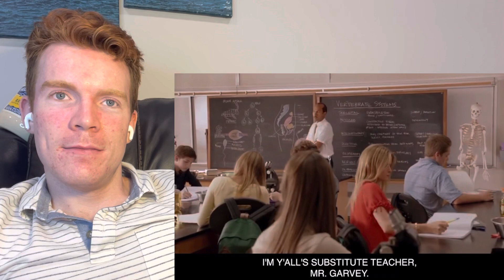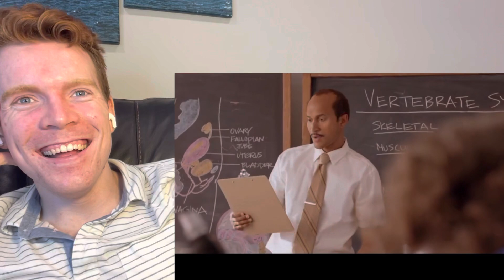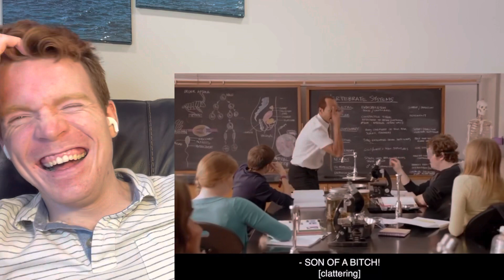Key & Peele - Substitute Teacher REACTION!!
michaelwduffy